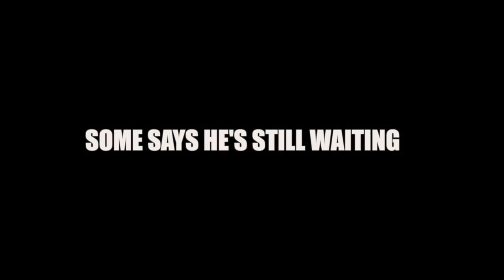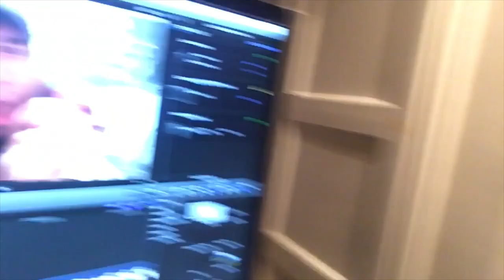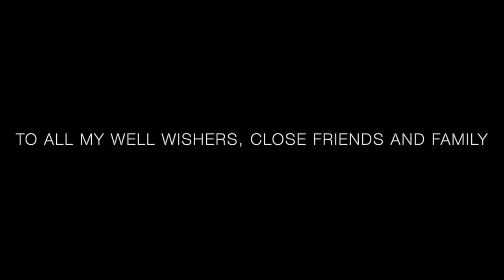BEST FUNNY VLOG MOMENTS | HIGHLIGHTS (2016)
HAPPY HOLIDAYS to all the Zac Rai Vlog family!! Thank you once again for all the love and the support shown this whole year. As a little gift from me here is a compilation video of all the best moments from 2016. Hope you guys really love this and hope you laugh at them as much as I did as we take a stroll through some of the best moments we all shared with you all. Enjoy! 😂😏😌